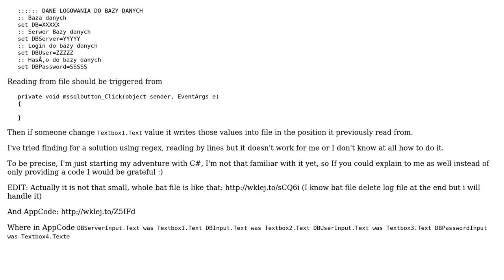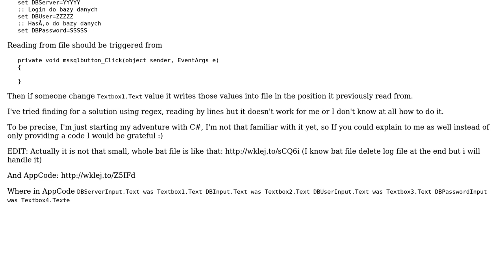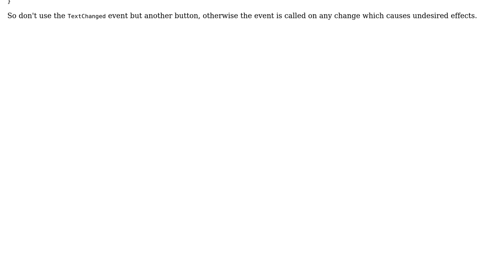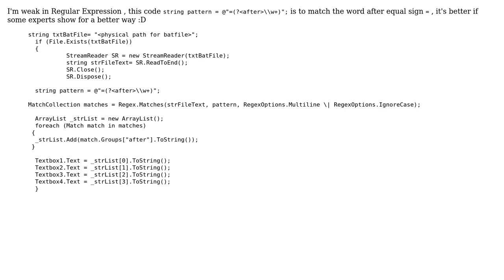Reading specific data from file (3 Solutions!!)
Reading specific data from file

With thanks & praise to God, and with thanks to the many people who have made this project possible! | Content (except music & images) licensed under CC BY-SA | Music | Images & others | With thanks to user zey user Tim Schmelter user Patrik user Maciej Stiller and the Stack Exchange Network Trademarks are property of their respective owners. You are responsible for your own actions.